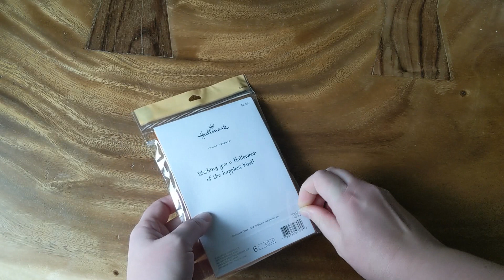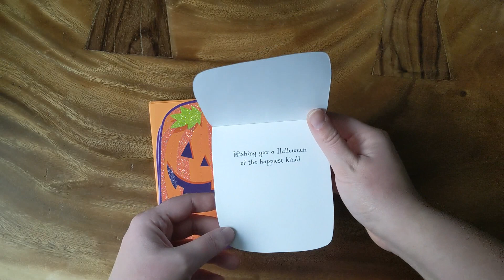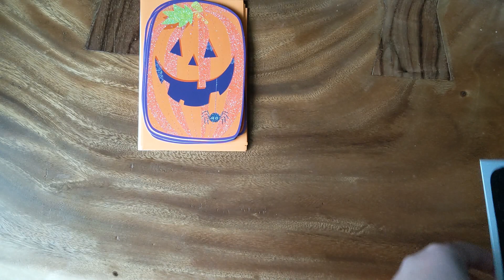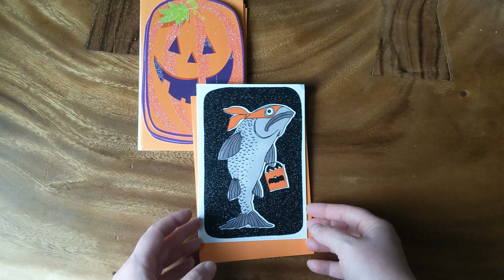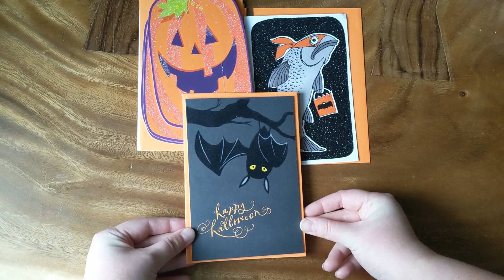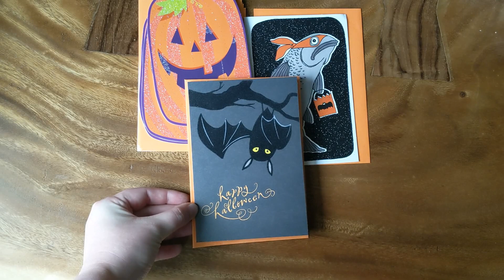halloween cards (soft spoken)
Just a quick video. I'll have another stationery video later this month, because I can't seem to stop buying paper.

I also am in the process of editing a role play video, so that will be later this week!

Hope you all have the loveliest halloweens.

Intro was made for me by Cringeflix!

Autonomous sensory meridian response (ASMR) is a term used for an experience characterized by a tingling sensation on the skin that typically begins on the scalp and moves down the back of the neck and upper spine (although I often feel it in my legs!).  It is most commonly triggered by specific acoustic or visual stimuli, and less commonly by intentional attention control. I first experienced ASMR in elementary school art class. I'm still terrible at art, but I do love listening to people talking quietly about it.